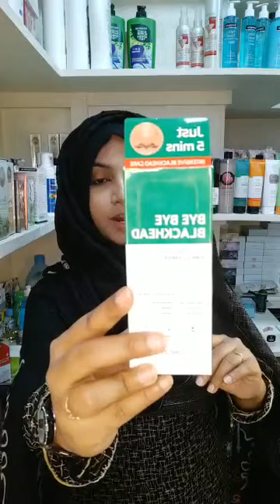Red Kim cream available Dimollaure cream available Ailke serum availa